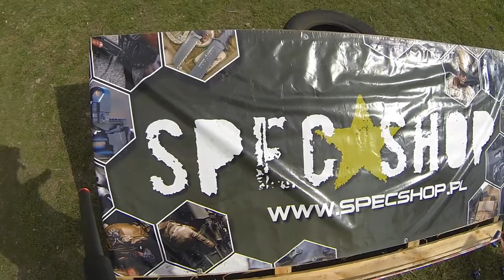Liga Zachodnia 3gun, Tor 3 Wojcieszyce 09.04.2017